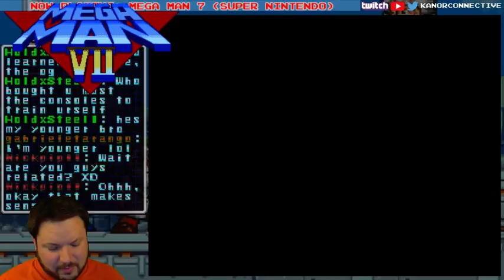Mega Man 7 - Part 6: Wily's Castle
Thanks for stopping by! This is part 6 of our Twitch LIVE stream of Mega Man 7 on the SNES!

This was from November 16th '15